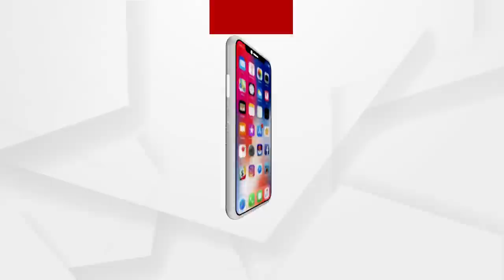ଆତଙ୍କୀ ଗିରଫରେ ଜଳୁଛି ପାକିସ୍ତାନ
ପାକିସ୍ତାନରେ ତେହେରିକ-ଏ- ଲବୈକ ପାକିସ୍ତାନ (ଟିଏଲପି) ଉପରେ କଟକଣା ଓ ଏହାର ମୁଖ୍ୟ ମୌଲାନା ସାଦ ହୁସେନ ରିଜଭିକୁ ଗିରଫ କରା ଯିବା ପରେ ଏହାକୁ ନେଇ ବିବାଦ କମ ହେବାର ନାମ ନେଉ ନାହିଁ । ଏହି ବିବାଦ ଏବେ ଉଗ୍ର ରୂପ ଧାରଣ କରିଲାଣି । ତାକୁ ଗିରଫ କରିବା ପରେ ପାକିସ୍ତାନର ଅନେକ ସହରରେ ହିଂସ୍ର ପ୍ରଦର୍ଶନ ଆରମ୍ଭ ହୋଇଛି ଓ ଅନେକ ସହର ଏହା ଦ୍ବାରା ପ୍ରଭାବିତ ହୋଇଛନ୍ତି